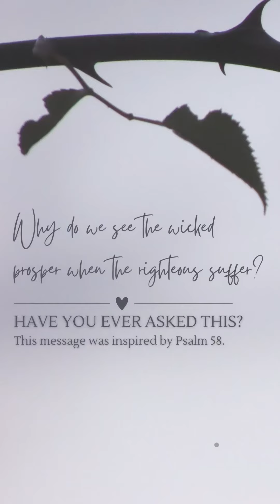Be Honest Be Real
Can I be honest here? By accident, I switched and posted about Psalm 59 Saturday instead of this one. But look at what God did…

Right before bed last night, I had spoken to God about the questions in this 🎥. Yesterday, I had seen or discerned a few “not-so-good” ways that were rewarded and even celebrated but really should have been addressed and spoken too. I’ll leave it at this though…

I went to bed and prayed something along these lines, “God, I know You see it all. I know You saw that too. Bless the righteous. I love You and trust You…”

And then I woke up to this timely and reassuring message to post. God knows what we need. Talk to Him honestly about it. Be honest. Be real.♡

Psalm 58 is an imprecatory psalm. Others include Psalms 7, 35, 40, 55, 59, 69, 79, 19, 137, 139 and 144.

In it, there is a request made to God. They are praying for God to bring justice against their enemies. They are expressing their honest emotions about everything going on and the injustice. They are seeking resolution to the conflict and all the answers on how is from the Lord. He is the Judge and He IS just. Let’s pray…

Dear God,
You are just. Keep me safe. I run to You. Apart from You, there is no good. Though those doing wrong seem to be excelling, we know the true treasure only come from You. Lord, turn eyes from evil and back to You. Restore hearts and renew them so that they can turn from what is not good to You who is good. We pray for our leaders and people in positions of power. Speak to them Lord and may they learn to listen and obey You. I pray that they would know You. Crush any plans for evil. Crush the enemy’s plans even in this moment. I pray that goodness and love would rise. I pray that true Truth would be known and taught. Thank You for Your treasures, goodness, love and justice. You are good and You are just. In Jesus’ name, Amen.